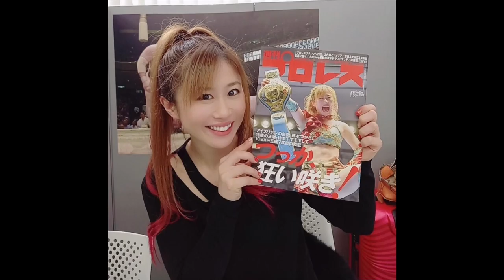Tsukasa Fujimoto is on the cover of Weekly Wrestling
The New Ice x Infinity Champion makes the cover of Weekly Wrestling in Japan